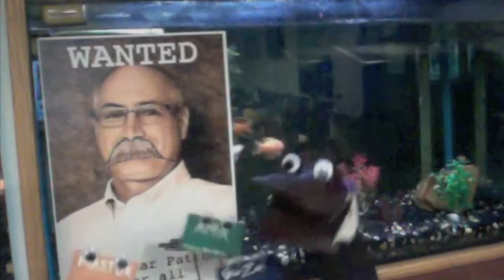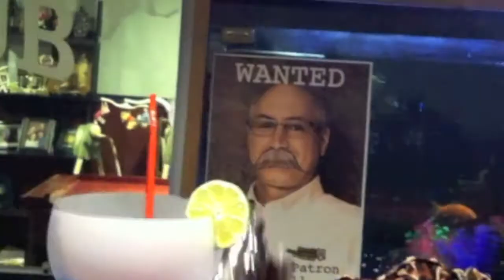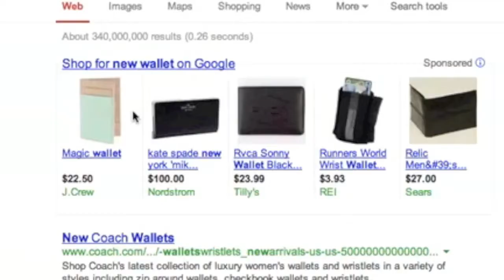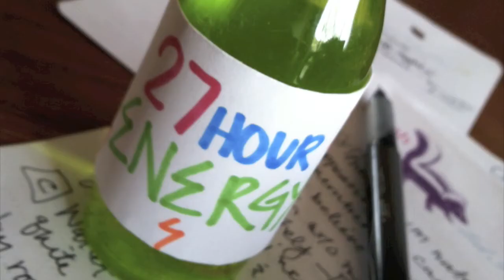My Wallet Goes Drinking Without Me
Made Exclusively for Turntabe NC and their Music Video Film Festival! I had the pleasure of working long distance with a FANTASTIC musician named Louis Panzer. His original tune was PERFECT for me and my goofy stylings! I can speak for both of us when I say that we are proud to debut our one-of-a-kind creation, enjoy! We dare you to only watch it once! :D